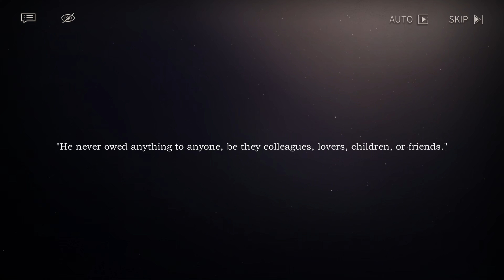To Winnifred | Reverse: 1999 - Anecdotes: Eternity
Full Character Story - No Commentary

00:00 An Old Dream Left - Part 1
06:47 Savior out of the Blue - Part 2
14:46 Movie Boom - Part 3
21:15 Just a Popcorn Movie - Part 4
28:31 The Dogged Dreamer - Part 5
34:32 New England Dream - Part 6
39:58 The Departure and New England - Part 7
44:55 Shh, This Is You Forever - Part 8

Farewell, Rayashki EVENT
v1.8

[recorded on PC - max settings 1080p 30fps - rendered and uploaded at 4K]